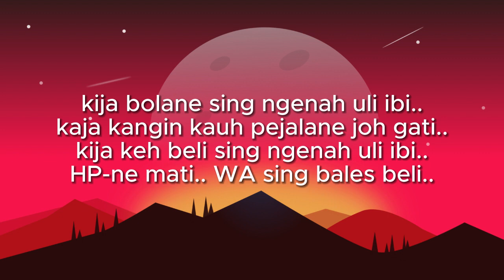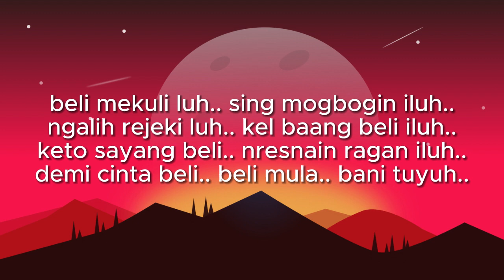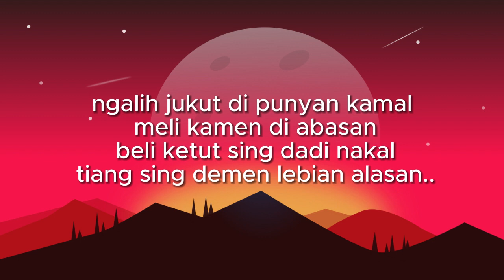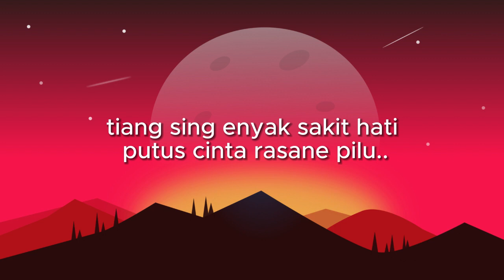Sing Dadi Nakal - Dek Ulik Ft. Widi Widiana (Lirik)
kija bolane sing ngenah uli ibi..
kaja kangin kauh pejalane joh gati..
kija keh beli sing ngenah uli ibi..
HP-ne mati.. WA sing bales beli..

beli mekuli luh.. sing mogbogin iluh..
ngalih rejeki luh.. kel baang beli iluh..
keto sayang beli.. nresnain ragan iluh..
demi cinta beli.. beli mula.. bani tuyuh..

tiang sing percaya bli.. yen beli mekuli..
ibi hari libur bli.. pantesne beli mai..
jak tiang melali.. to nguda HP-ne mati..
tiang ngantosang beli..
teked peteng WA sing bales beli..

Reff :
 curik-curik sebentang
 alang-alang boko-boko
 dek ulik harus sabar
 bli sing demen neko-neko..

 ngalih jukut di punyan kamal
 meli kamen di abasan
 beli ketut sing dadi nakal
 tiang sing demen lebian alasan..

 nyungangak-nyungingik
 gigi pungak nyegut batu
 de pragat ngejengit
 ne iluh lebian cemburu..

 nyungangak-nyungingik
 tiang sing enyak sakit hati

 putus cinta kanti pang telu
 putus cinta rasane pilu..

tiang ngantosang beli..

Reff :
 curik-curik sebentang
 alang-alang boko-boko